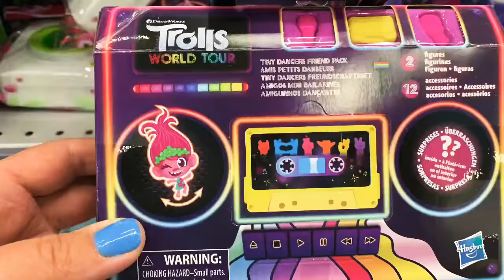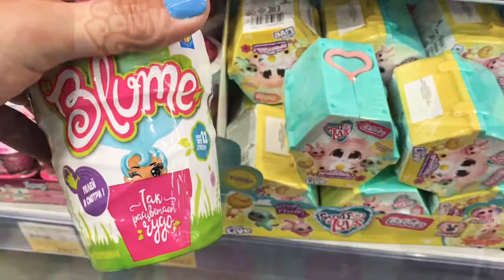Игрушки в Ленте зверушки